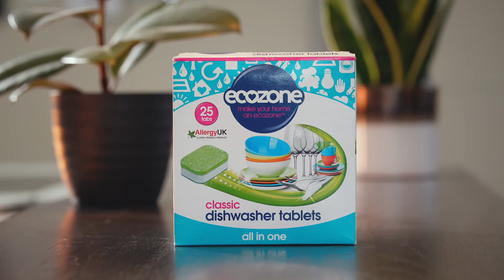Ecozone Classic Dishwasher Tablets 25 Product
Ecozone's Allergy UK-approved Classic Dishwasher Tablets provide shining results for 72 loads. With powerful plant-based ingredients*, the advanced formula breaks down even the toughest dried and baked-on foods from glassware, pots and pans. The Classic tablets are a great everyday clean option suitable for short and long cycles. The tablets come in soluble wrapping, so there's no need to open before placing them in the dishwasher. To use, put the tablet directly onto the floor of the dishwasher and start your regular cycle.

For best results, use with Ecozone Rinse Aid. Available in a 25 tab & 72 tab pack sizes.

 For an everyday clean formulated to cut through baked-on foods with ease
 Leaves glasses & dishes shining
 Tough on grease & grime
 Made with plant-based and biodegradable ingredients*
*In addition to other ingredients.